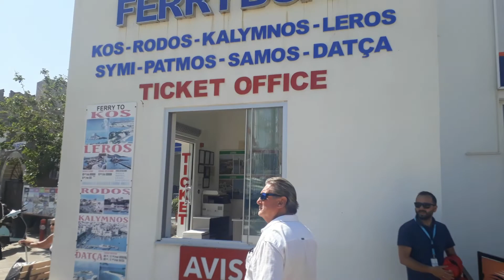Bate e Volta de Bodrum, Turquia, a Koss, Grécia - Descubra a Beleza do Mar Egeu de Ferry Boat!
Você já pensou em fazer um bate e volta da Turquia à Grécia de barco? Em Bodrum, você pode realizar essa emocionante jornada através do Mar Egeu, descobrindo a encantadora ilha de Koss.

Existem várias empresas que oferecem serviços de ferry boat para Koss, com preços variando de 11 euros a 35 euros. É uma boa ideia pesquisar nas agências para encontrar a melhor opção que se ajuste ao seu orçamento. No entanto, permita-me compartilhar minha experiência em maio de 2022, quando paguei 26 euros por uma passagem de ida e volta em uma empresa com apenas um horário por dia.

O ferry boat parte de Bodrum às 09h30 e retorna de Koss às 17h30, proporcionando tempo suficiente para aproveitar o melhor da ilha grega. Koss é famosa por suas praias deslumbrantes, águas cristalinas e cultura acolhedora. Durante seu bate e volta, você terá a chance de explorar a atmosfera única de Koss, visitar pontos turísticos, desfrutar da deliciosa culinária local e experimentar a rica cultura grega.

Aproveite as belezas do Mar Egeu durante a travessia de barco e maravilhe-se com as paisagens ao longo do trajeto. A experiência de cruzar as águas azul-turquesa entre Bodrum e Koss é inesquecível e proporciona vistas panorâmicas incríveis.

Portanto, se você está em Bodrum e busca uma aventura emocionante, não perca a oportunidade de fazer um bate e volta à Grécia de ferry boat. Descubra o encanto de Koss e retorne com memórias preciosas de uma experiência única no Mar Egeu!

Como ir de Bodrum Turkia a Koos na Grécia de barco.
Para ir pra Grécia de ferry Boat  saindo de Bodrum,  tem várias empresas que prestam serviços
o valor inicia em 11 euros a 35 euros
tenta que ir procurando nas agências pelo menor preço
ou comprar nesta que viajei.
Paguei em maio de 2022 O valor de 26 euros ida e volta
nesta só tem 1 horário por dia
sai as 09:30  De Bodrum r retorna as 17:30 De  Koss na Grécia.
vale a pena conhecer fazendo um bate volta na Grécia de ferry Boat.
Bate e volta de Bodrum a koss  na Grécia.